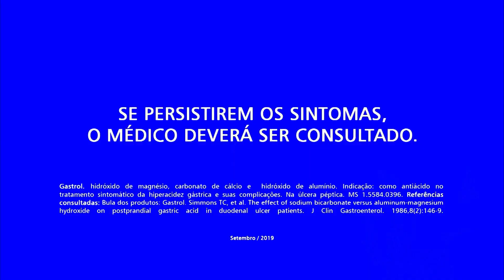TBT - Chamada de 🇦🇱 Flamengo x Corinthians 🏁 - Brasileirão 2019 (Globo)